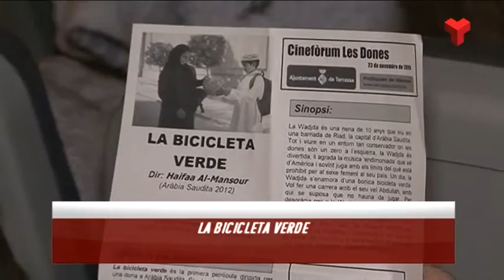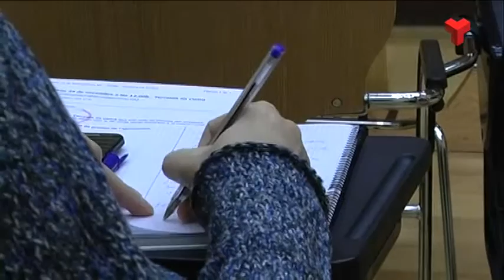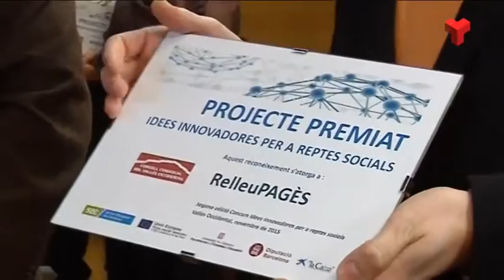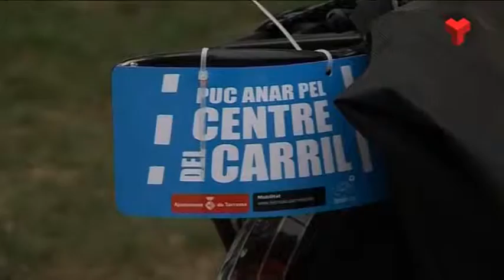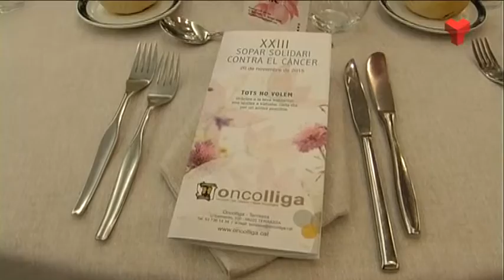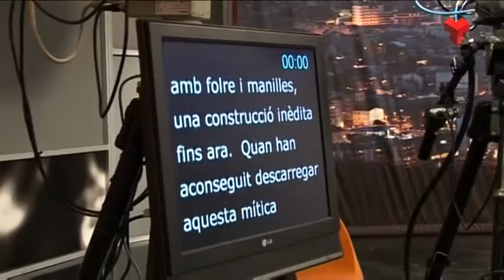Informatiu Vespre dimarts 24-11-2015 de Canal Terrassa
L'Informatiu Vespre de Canal Terrassa Vallès d'aquest dimarts 24 de novembre de 2015, presentat per la Laura Contreras i Joan Gutiérrez. Més informació a